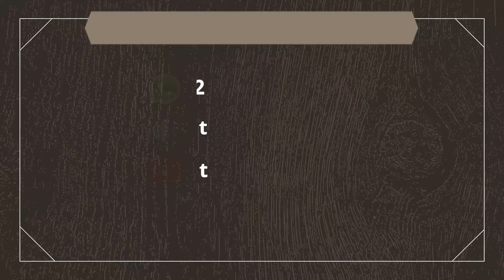Tasbih Batu marjan Kombinasi Kelor Hitam Model pipih roda ASLI Original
Ukuran : 7x12 mm.
Bahan : TASBIH Batu marjan & kayu Kelor Hitam
Model : PIPIH RODA
Finish : Halus dan RAPI
Warna : Naturla Alami
Isi : 33 butir.
Mode : MUSLIM
jenis KERAJINAN TANGAN
sangat cocok untuk fashion / asesoris dan untuk media dzikir
KELEBIHAN PRODUK KAMI
Model SIMPELdan ELEGAN dengan detail
Produk Handmade rapi dan dan halus
proses finishing ikuti langkah proses batu cincin
Kami sangat menjaga kwalitas produk kami
Jangan RAGU untuk belanja di toko kami 100% jaminan uang kembali jika barang tdk sesuai Selama iklan masih tampil, stock "READY" dan BISA Langsung di ORDER .
Finish: Natural alami tanpa lapis kimia tanpa pewarnaan Kemasan Buble wrap, aman saat pengiriman.Kami sangat menjaga kwalitas produk Jangan RAGU untuk belanja di toko kami 100% jaminan uang kembali jika barang tdk sesuai.